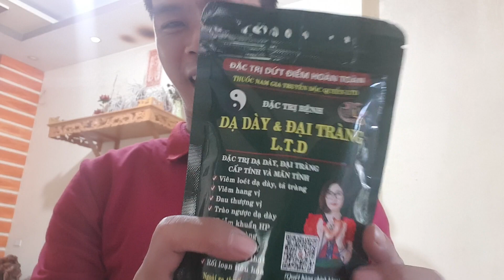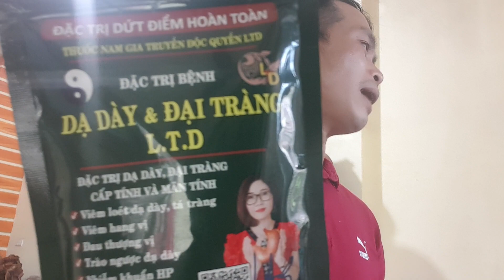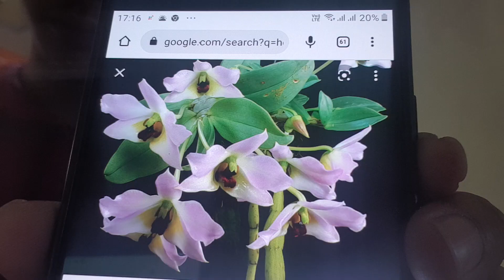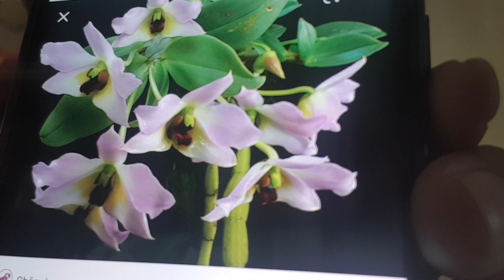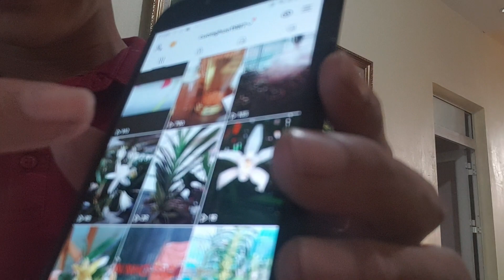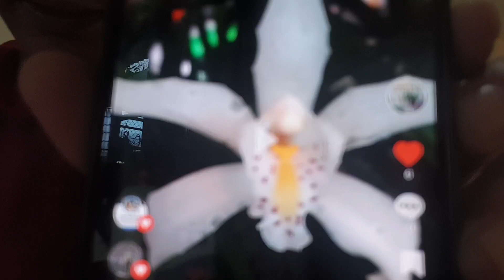[19/08] TRỜI ƠI!!! NHỮNG GIÒ LAN DÂN BẢN KHỦNG KHIẾP 0977 841 000/LAN RỪNG/PHONG LAN RỪNG/HOA LAN